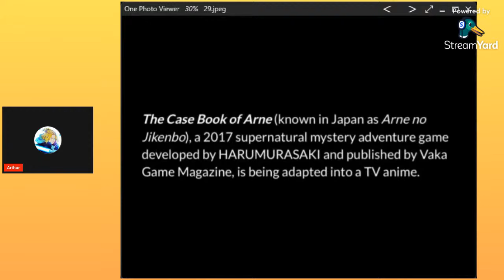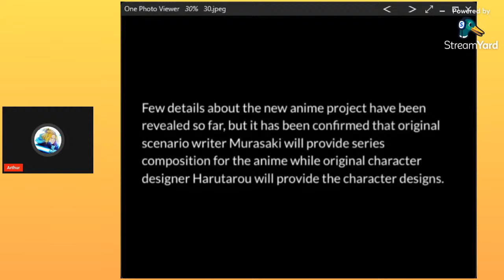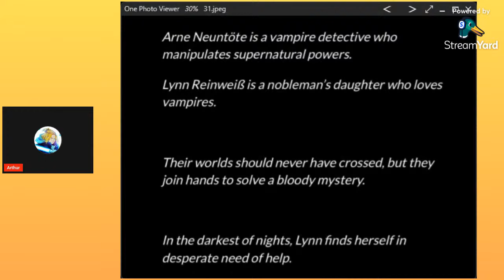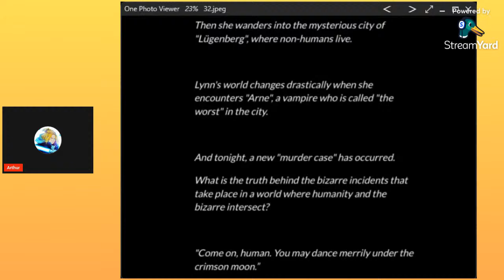The Case Book of Arne TV Anime Announced